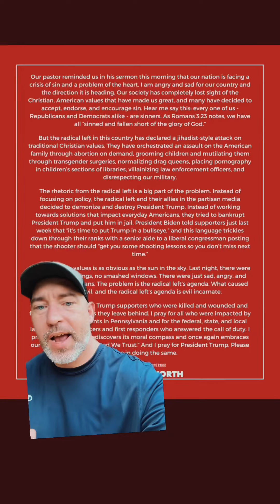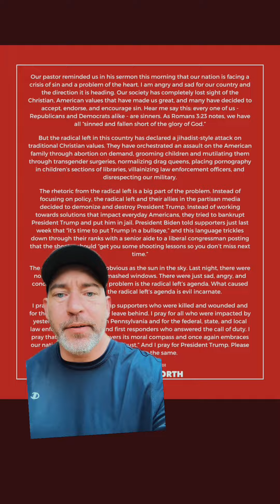Trump shooting and Hateful Rhetoric